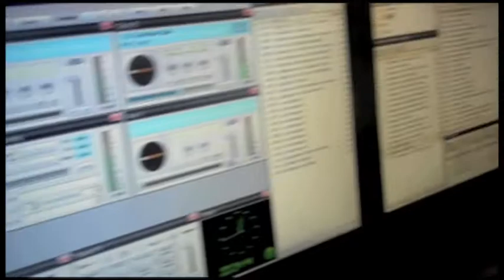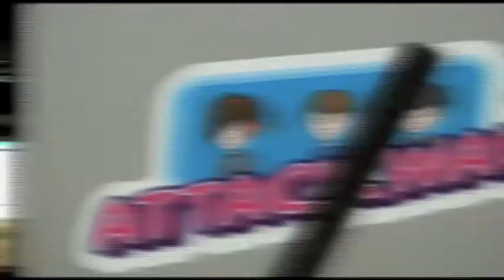ATTACK.WAV on Indie Darkroom Radio (full show)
"Virtual Darkroom Live" BCAT broadcast 1/6/12

28 minutes full of new music, personal stories, laughter, and awkward silence! A must-see for all ages!

Special thanks to Gabe Galvin, Justice Caruso, Evan Neel, Mark Partridge, Indie Darkroom, ATTACK.WAV, and BRIC Arts | Media